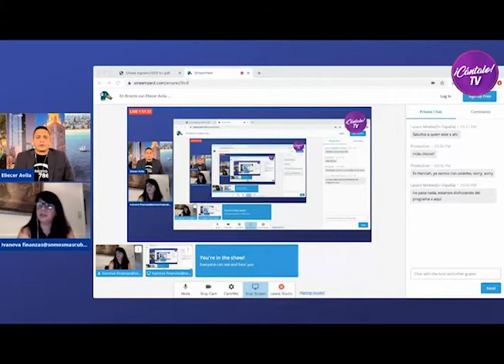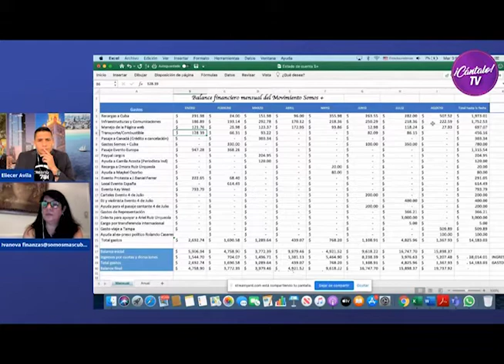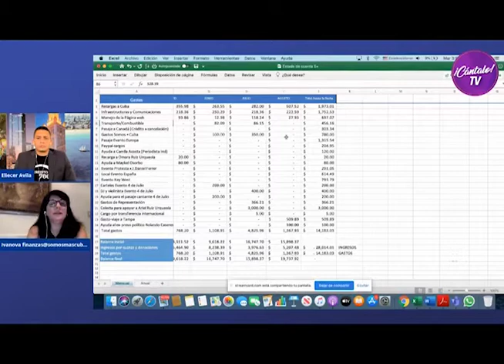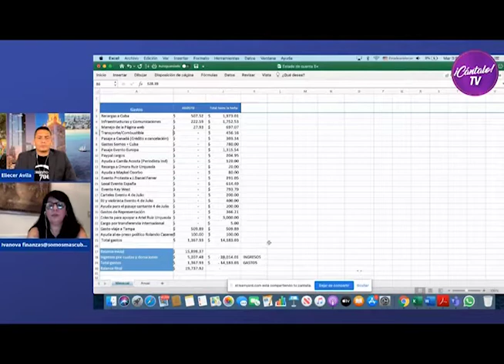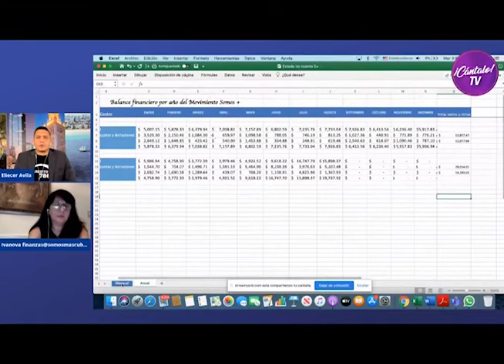Actualización de las finanzas del movimiento(Septiembre 2020).